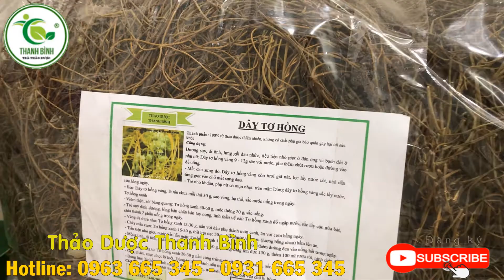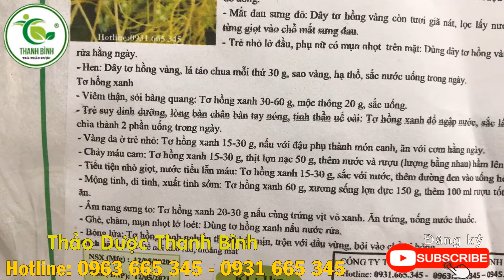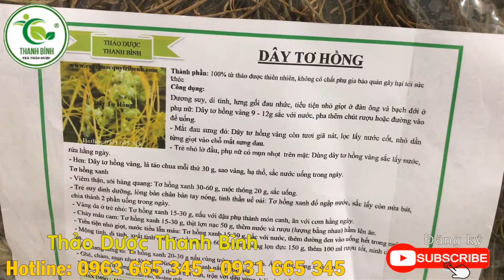Dây Tơ Hồng - Địa chỉ bán dây tơ hồng tại TPHCM chất lượng và giá tốt nhất